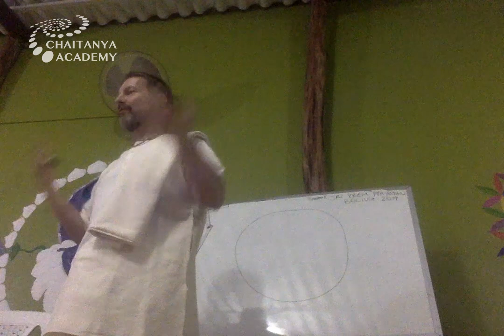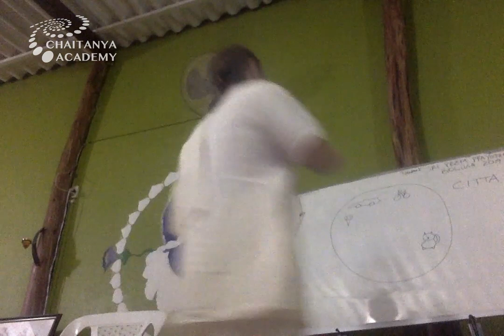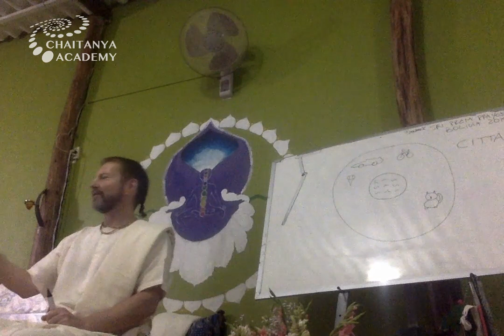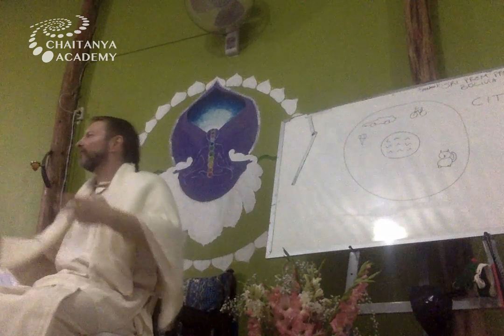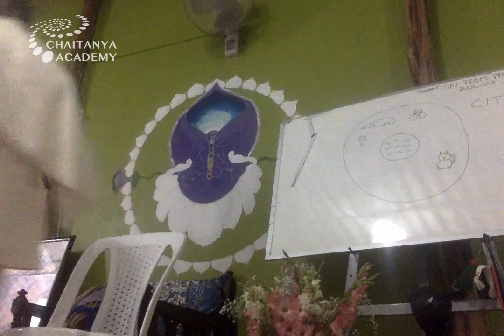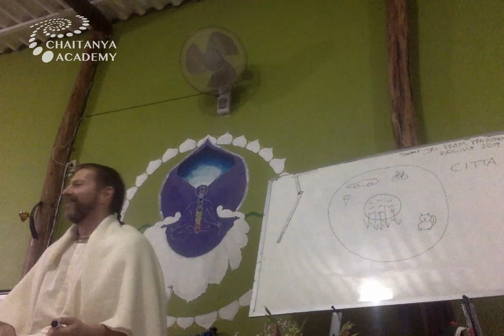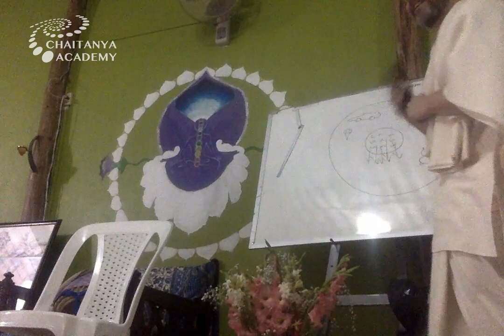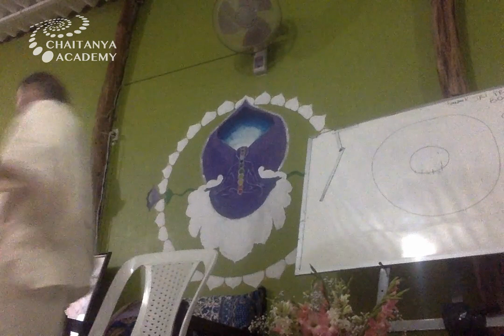Sri Prem Prayojan - 2019-05-11 - How to become peaceful